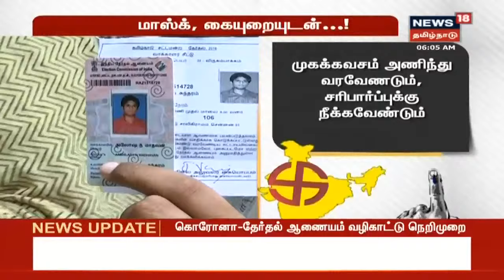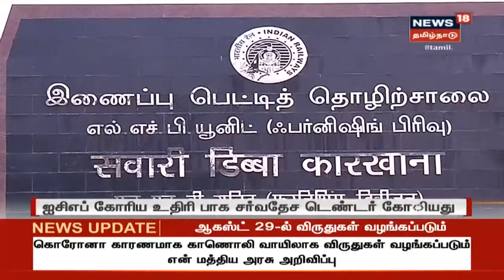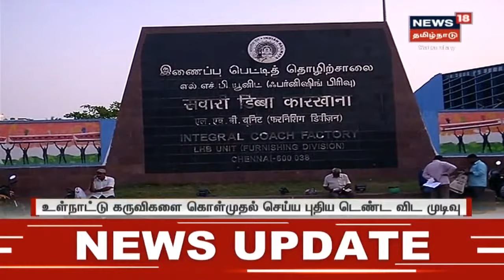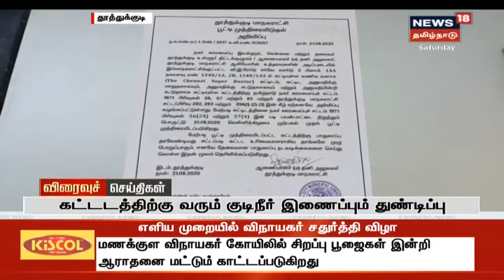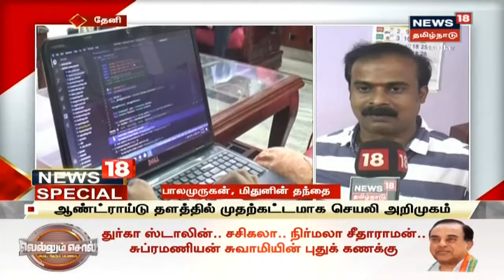காலை முக்கியச் செய்திகள் | Today Morning News | News18 Tamil Nadu | 22.08.2020